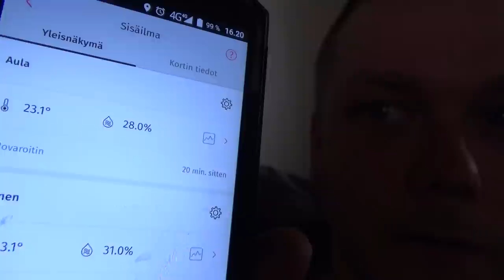Perjantai- viikonloppu alkaa- ilalla tuhveroo